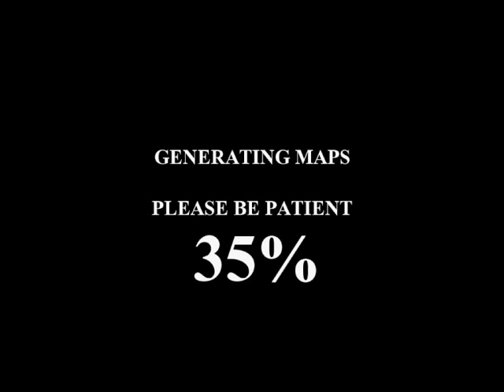Bunker Mentality - Alpha Scenario - Post Apocalyptic Turn Based Indie Strategy Game 2013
This is an early video of the first couple of minutes of the turn-based squad strategy RPG I am working on as solo indie games developer .A playable alpha demo of the game should be out in the next couple of weeks.